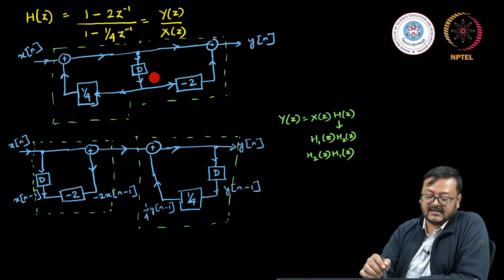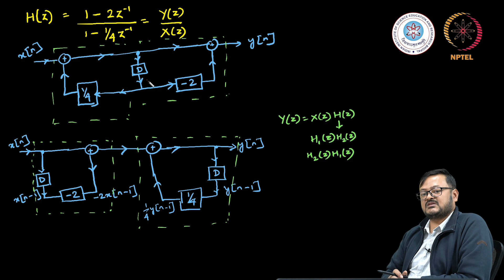mod12lec87-Block Diagram Representation